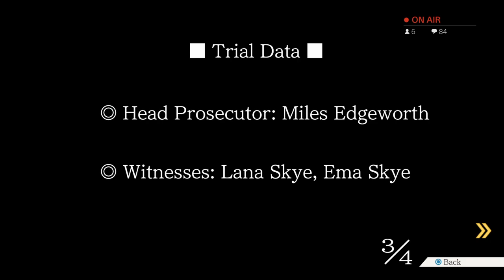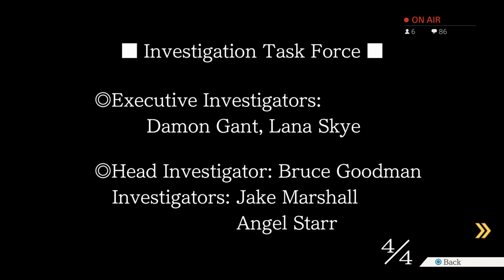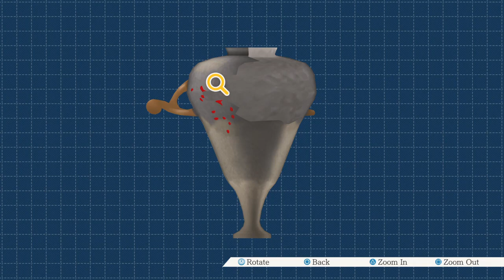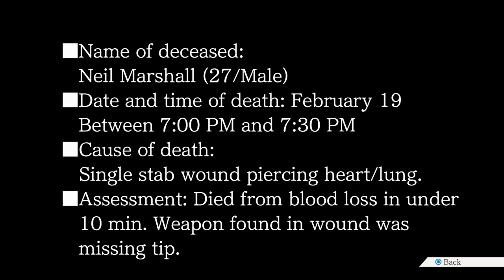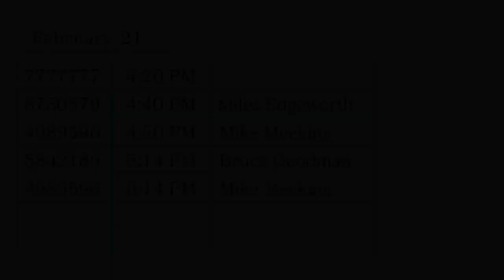Gumshoe's got a goldfish brain | Phoenix Wright: Ace Attorney Part 44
He's doing his best but by god is his best good enough??

Check out my weekly streams on Twitch Mondays and Wednesdays 5-7p, and Thursdays 5-8p MT!